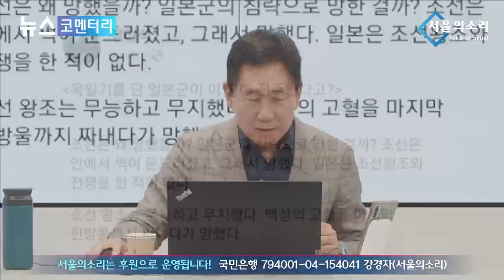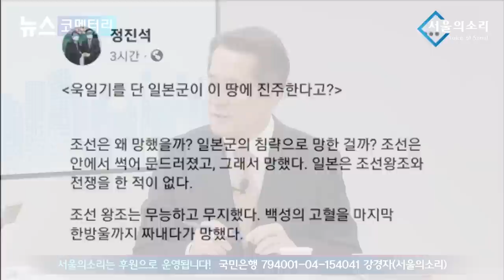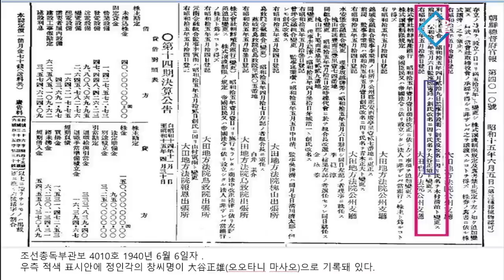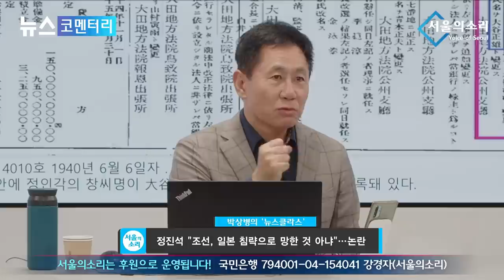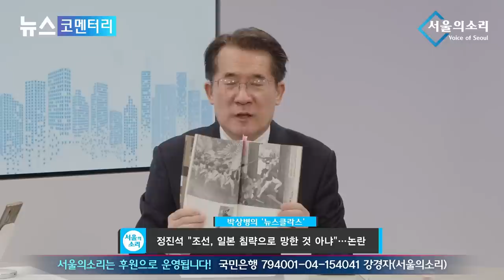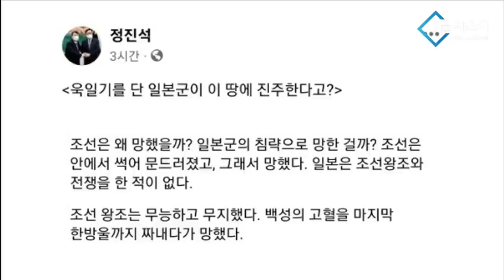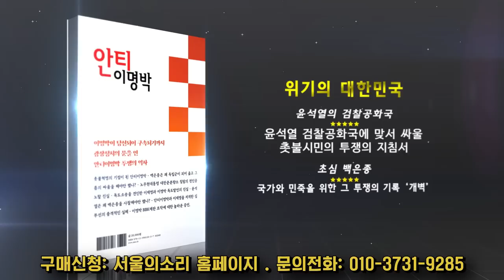1940년 정진석 조부 창씨 개명했다고 광고까지